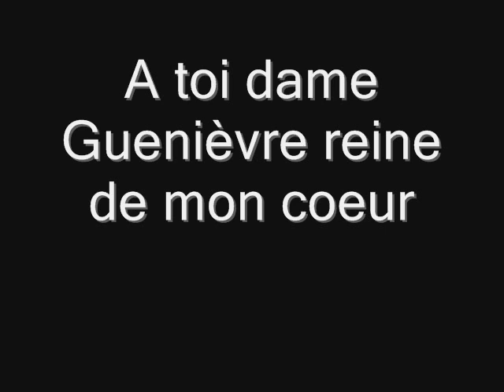Lancelot kiff Guenièvre (Reprise de "Roméo kiff Juliette")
Reprise de la musique "Roméo kiff Juliette" de Grand corps malade.